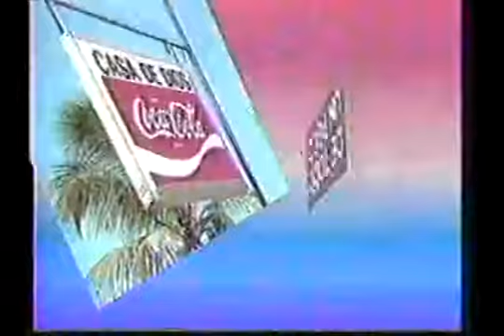De Todo Un Poco Con Mundito y Milagros - José Veras